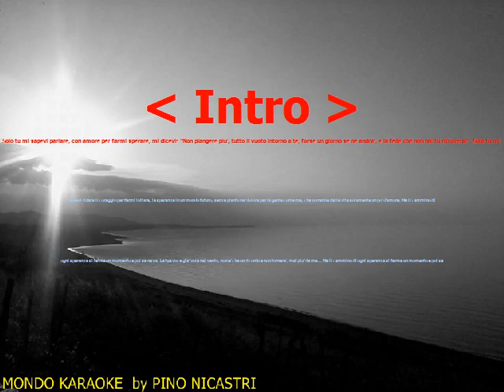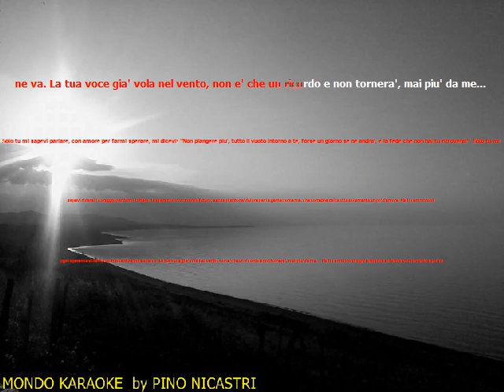IL CAMMINO DELLA SPERANZA @ CATERINA CASELLI - BASE KARAOKE